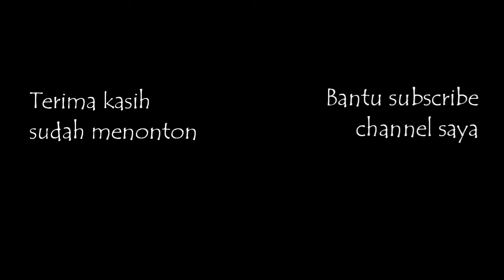Ngobrol Seru di WARUNG SOTO EKA - PASIR GINTUNG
Reunian kawan-kawan fotografer,  BE Pecinta Fotografi Lampung (BEPFL, setelah lama tidak bertemu.

Budhi Marta Utama, Dodi Hasan, Sigit A Nugroho, dan saya Yopie Pangkey.

Sengaja memilih warung pinggir jalan agar lebih seru. Dan untuk membantu para pedagang kecil yang sedang sepi pengunjung karena pandemi covid-19.

Makan soto ceker ayam dan minum kopi/teh. Kopimya pakai "Kopi Jempol" yang banyak dijual di Pasar Pasir Gintung.

Ada juga berbagai penganan dan gorengan. Seperti ketan yang ditaburi parutan kelapa dan onde-onde. Ada pisang goreng, ubi goreng, tahu isi, roti goreng.

Oya, selain soto ada juga nasi uduk dan nasi biasa. Lauknya sayur lele, lele goreng, sambal telur.

Harganya murah lho. Saya makan soto tanpa nasi, 4 kue, dan segelas kopi, hanya membayar Rp. 18.000.

1 kue/gorengan Rp, 2.000.

Apa saja yang kami obrolkan?  Simak ya video ini.

@ Warung Soto Eka
Jalan Durian,  Pasir Gintung
(depan Hotel Mulia)
Tanjung Karang Pusat
Kota Bandar Lampung

Jam buka:
Sore menjelang magrib - subuh.

"BE-PFL Reunion... 😍🇮🇩☕
Menikmati secangkir kopi dan sekeranjang kisah tentang perjalanan yang tak lekang oleh sang waktu.
Usia boleh memudar tapi persahabatan akan tetap abadi."
~ Sigit A Nugroho